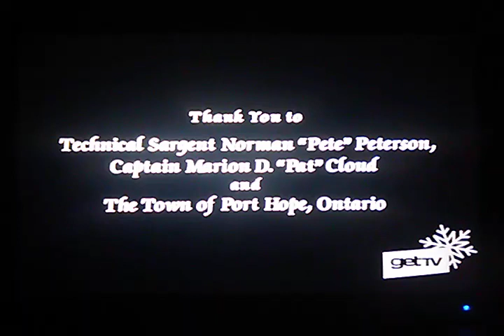Jaffe/Braustein Films/Pebblehut Productions/FremantleMedia International (1999/2001)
Taken from the TV movie, "A Song for the Season" on GetTV. For Marcus Montgomery's Logo Archive, JM Enterprises, Mountain Hill Media, UM Entertainment, and MsCrystal E.